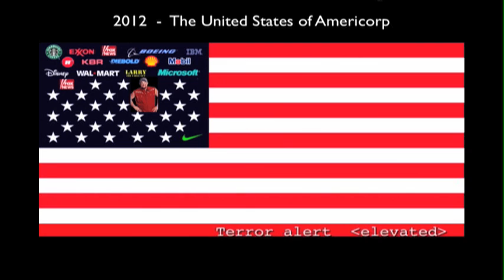Jesus on Corporations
Jesus talks about the future of America under corporate rule.

Also watch:  The Corporation

Live.  Learn.  Then Live Better.

This video was filmed in January 2008 at the Revolutions International Theatre Festival as part of their "Free Speech Series" produced by The Tricklock Company.

This excerpt is from "The Comedy Jesus Show Live" DVD